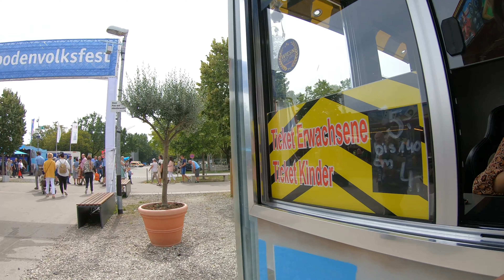Kirmes Fahrgeschäft Drifting Coaster Ahrend Gäubodenfest Volksfest Straubing Onride Offride 2019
▶️▶️▶️ Drifing Coaster Achterbahn: Erlebe den Drifting Coaster in 4K Qualität als Onride Offride Video, als wenn du  Live dabei wärst.

Alle Videos zum Gäubodenvolksfest Gäubodenfest in Straubing.
Kirmes Fahrgeschäft XXL Fun House Lach Haus Volksfest Gäubodenfest Straubing POV 2019
Wilde Maus Achterbahn Kirmes Fahrgeschäft Volksfest Gäubodenfest Straubing Onride 2019
Wellenflug Kirmes Fahrgeschäft Volksfest Gäubodenfest Straubing Onride 2019
Transformer Fahrgeschäft Predator Kirmes Volksfest Gäubodenfest Straubing Offride 2019
Kirmes Fahrgeschäft Riesenrad Volksfest Gäubodenfest Straubing Onride 2019
Roll Over Fahrgeschäft Zinnecker Karussell Gäubodenvolksfest Straubing Volksfest Kirmes Offride 2019
Kirmes Fahrgeschäft Top Spin Volksfest Gäubodenfest Straubing Offride 2019
Piraten Fluss Wildwasserbahn Volksfest Fahrgeschäft Gäubodenvolksfest Straubing Kirmes Offride 2019
9D Action Cinema Kino Gäubodenvolksfest Volksfest Straubing Kirmes 2019 POV
Alpen Hotel Funhouse Fahrgeschäft Gäubodenvolksfest Volksfest Straubing Kirmes POV 2019
Fahrgeschäft Allround Karussell Gäubodenvolksfest Volksfest Straubing Kirmes Onride 2019
Best XXL Fahrgeschäft Schaukel (Konga) Gäubodenvolksfest Volksfest Straubing Kirmes Offride 2019
Best XXL Fahrgeschäft Schaukel Konga Gäubodenvolksfest Volksfest Straubing Kirmes Onride 2019
Best XXL Fahrgeschäft Schaukel Konga Gäubodenvolksfest Volksfest Straubing Kirmes Onride Offride 2019
Down Town Fahrgeschäft Spiegel Labyrinth Gäubodenvolksfest Volksfest Straubing Kirmes POV 2019
Drifting Coaster Ahrend Gäubodenvolksfest Volksfest Straubing Kirmes Offride 2019
Roll Over Fahrgeschäft Zinnecker Karussell Gäubodenvolksfest Straubing Volksfest Kirmes Onride Offride
Piraten Fluss Wildwasserbahn Volksfest Fahrgeschäft Gäubodenvolksfest Straubing Kirmes Onride Offride
Drifting Coaster Ahrend Gäubodenvolksfest Volksfest Straubing Kirmes Onride 2019
Drifting Coaster Ahrend Gäubodenvolksfest Volksfest Straubing Kirmes Onride Offride 2019
Fahrt zur Hölle Geisterbahn Kirmes Fahrgeschäft